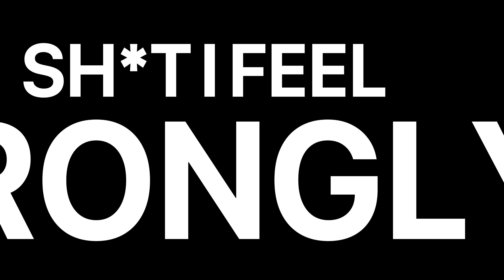Train More Effectively with Various Progressive Overload Strategies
Have you ever heard the term “progressive overload” before?
Have you always thought that this meant progressively challenging your body and increasing the load you’re working with when you work out?
Well, you’d be correct…but you might not have the whole picture.
Progressive overload can mean different things, it doesn’t just have to mean increasing weight every single time you work out.
While that is necessary for improving strength, it’s not the only way to progress.
Watch this episode of SIFSA to find out more.

Train at home with Recharge: rechargemove.com